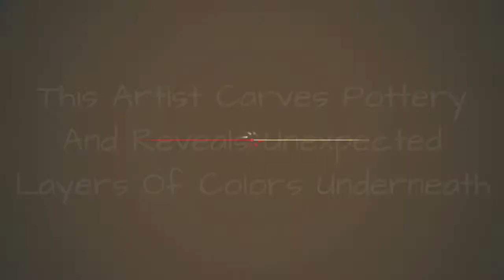This Artist Carves Pottery And Reveals Unexpected Layers Of Colors Underneath 🥰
Even though pottery, one of the oldest human inventions, has been around for thousands of years, there still are artisans who never cease to amaze us with their creations. One of those people is Washington-based artist, Sean Forest Roberts. He effectively uses his background in chemistry and four years in science labs to experiment and develop intricate porcelain forms and patterns. One of his best-known practices is carving multi-layered ceramics to create intricate and colorful designs. Clearly, it's not just Robert's hobby. He is a full-time ceramicist who, alongside his partner Valeri Aleksandrov, runs the ceramic business called Forest Ceramic Company. "While I own the business, we are a team in marketing, and we have developed some of the processes together over the last five years," Roberts told Bored Panda.The 29-years-old artist says that his passion for pottery was born in high school, where he tried the craft for the first time. "I am often asked about my art background, and I inevitably tell my story about studying chemistry at Carleton College, with my serious hobby of ceramics, which started in High School with a love of throwing pottery on the wheel. I think its a fun fact that I have never taken an art class other than ceramics, and my formal education in ceramics was very minimal. My ceramic knowledge is self-taught, and I am most interested in exploring processes that are not common knowledge. I continue to learn every day through my experimentation
0:00 - Intro
0:00:12 - Carved-Ceramics-Sean-Forest-Roberts
0:00:21 - Carved-Ceramics-Sean-Forest-Roberts
0:00:30 - Carved-Ceramics-Sean-Forest-Roberts
0:00:39 - Carved-Ceramics-Sean-Forest-Roberts
0:00:48 - Carved-Ceramics-Sean-Forest-Roberts
0:00:57 - Carved-Ceramics-Sean-Forest-Roberts
0:01:06 - Carved-Ceramics-Sean-Forest-Roberts
0:01:15 - Carved-Ceramics-Sean-Forest-Roberts
0:01:24 - Carved-Ceramics-Sean-Forest-Roberts
0:01:33 - Carved-Ceramics-Sean-Forest-Roberts
0:01:42 - Carved-Ceramics-Sean-Forest-Roberts
0:01:51 - Carved-Ceramics-Sean-Forest-Roberts
0:02:00 - Carved-Ceramics-Sean-Forest-Roberts
0:02:09 - Carved-Ceramics-Sean-Forest-Roberts
0:02:18 - Carved-Ceramics-Sean-Forest-Roberts